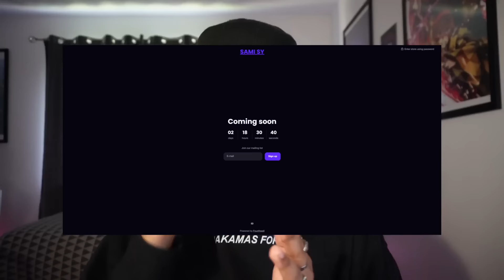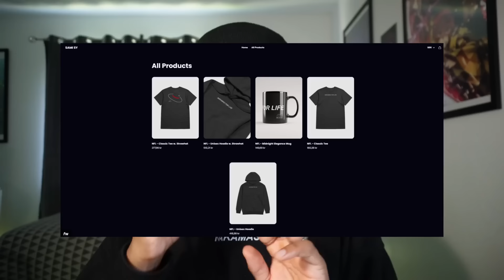LUFFY REMEMBERS WHAT'S IMPORTANT! 💖Nakamas For Life💖 | One Piece Episode 505 & 506 | Reaction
Check him out and get awesome beats + consulting from a producer/engineer.

I hope you enjoy my reaction to One Piece Episodes 505 & 506. Hit the post notification button to get notified when the next One Piece videos come out.

00:00 Episode 505
19:16 Episode 506
33:05 NAKAMAS FOR LIFE
37:34 Discussion